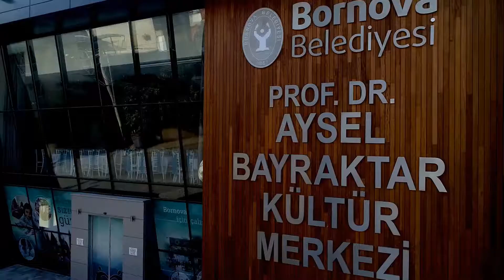Çok sayıda hizmet tek merkezde veriliyor